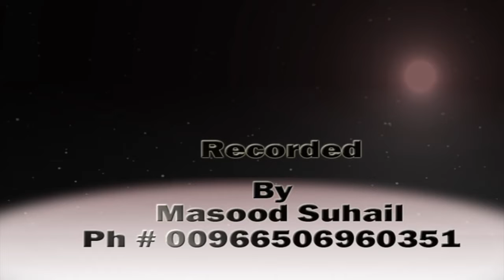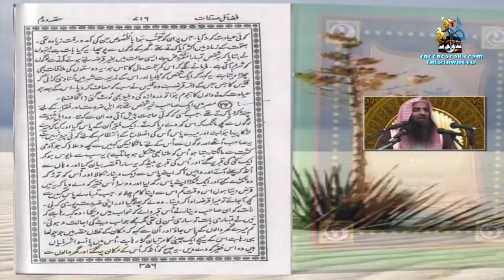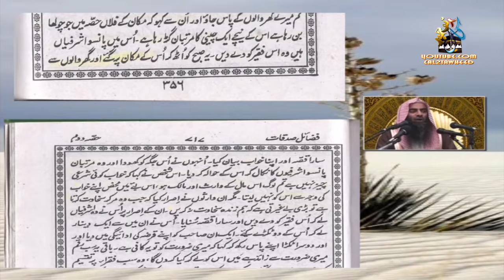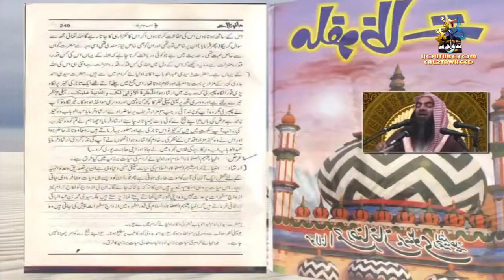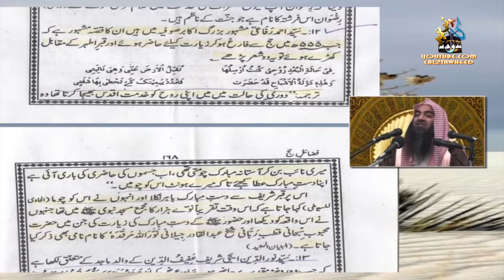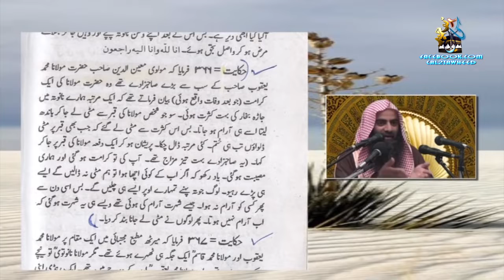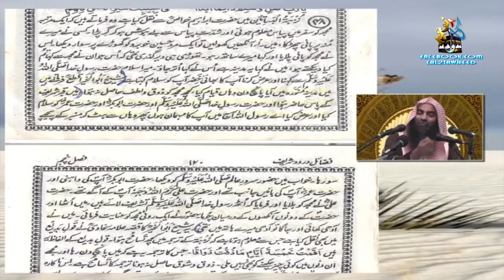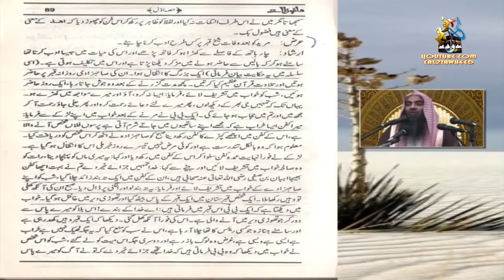Kya Murday Sountay hai By Shaikh Tauseef ur Rehman Rashidi Hafizhullah